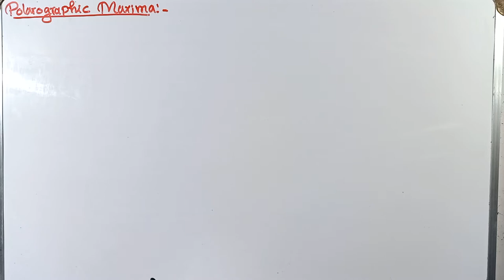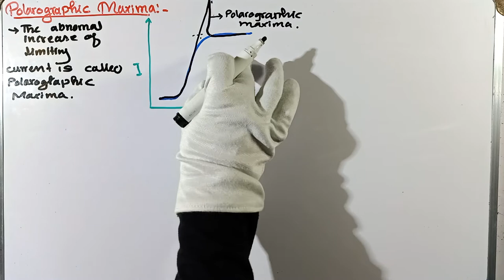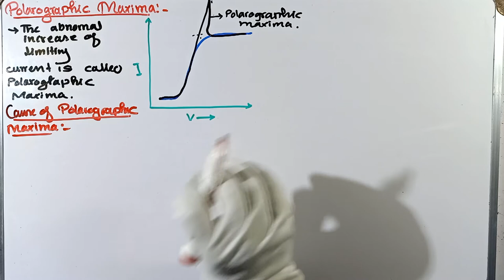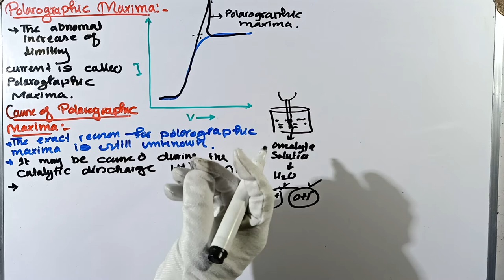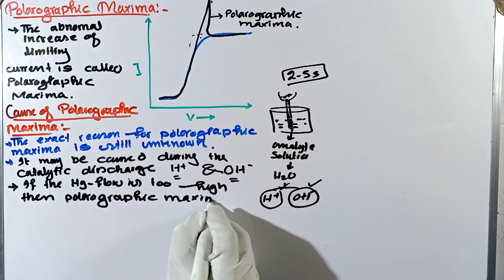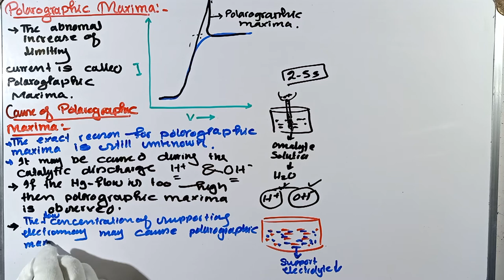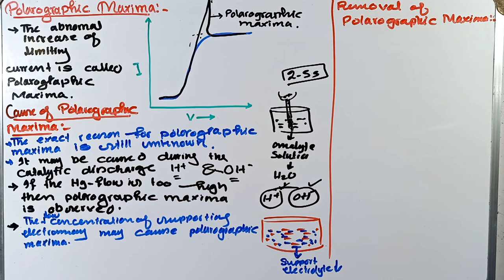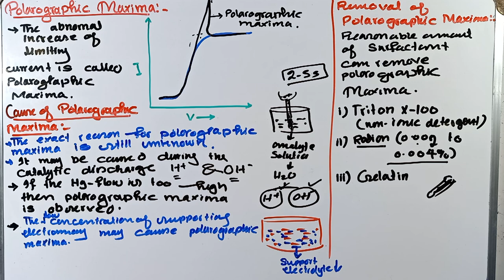Polarography | Polarographic Maxima | Cause and removal of polarographic Maxima